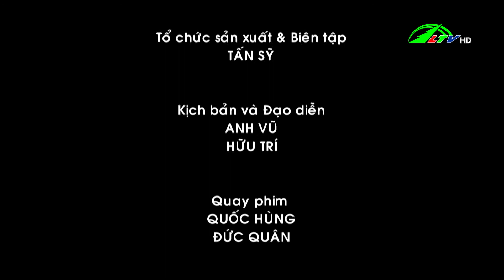Trồng bưởi theo hướng hữu cơ - 365 ngày chuyển động ngày 13/03/2021 | Lâm Đồng TV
Tăng cường nâng cao chất lượng nông sản /- Trồng bưởi theo hướng hữu cơ /- Cơ cấu lại ngành nông nghiệp /- Giá dưa hấu tại Gia Lai đã tăng cao trở lại